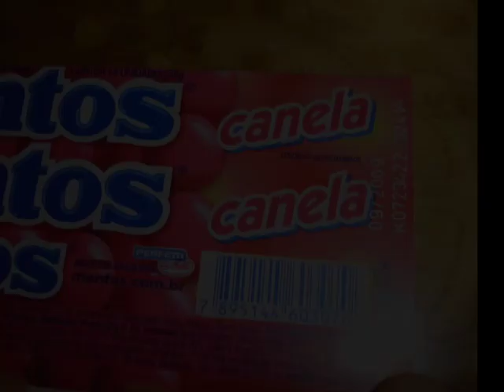Fiber laser marking foil